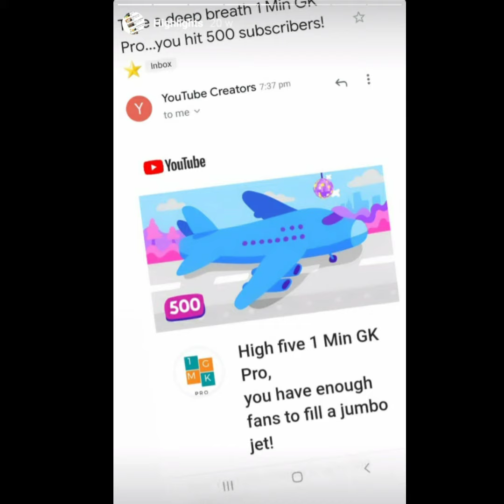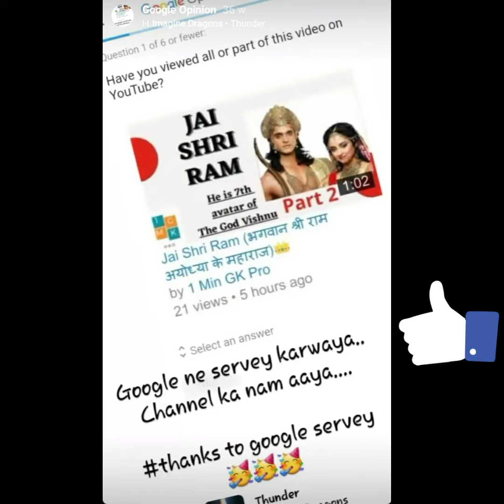लगती मासूम हैं अपनी तस्वीर से.. | Lagty masoom hain apni tasveer se..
Thankyou ..!! 😍

I'm on Instagram as @gkp.ro. Install the app to follow my photos and videos.

This video is useful for all the Competitive Exam

Hey... Friends
How are you all, Hope you are all fine .

This video is useful for all the Competitive Exams.

Keep Supporting 🤗
Keep Loving  😍
Keep Sharing  📩